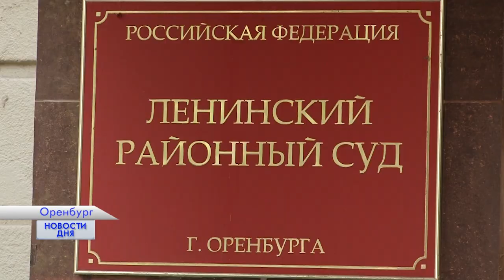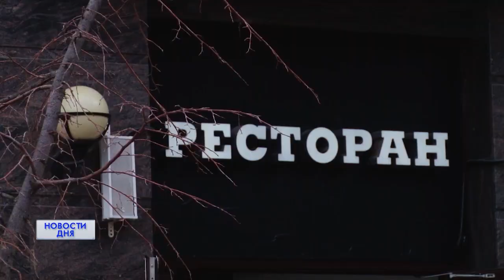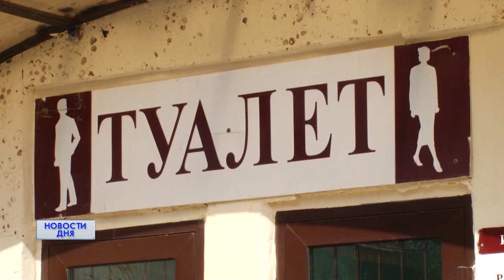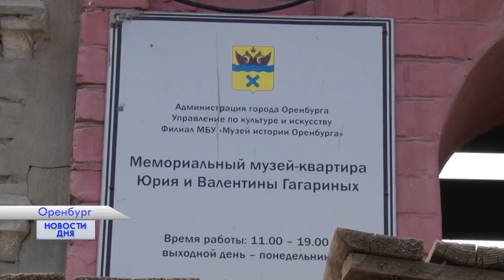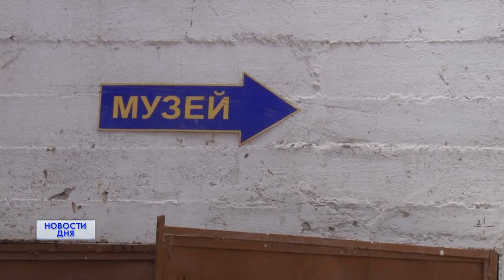Новости дня 20.08.20 19:00